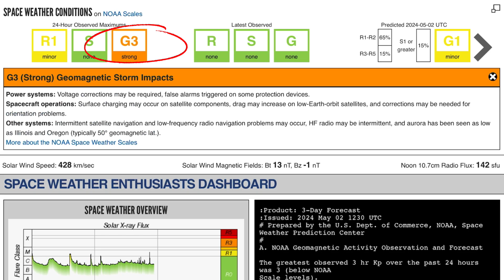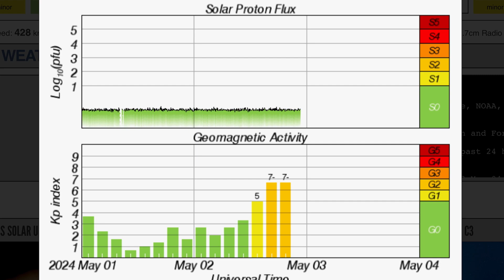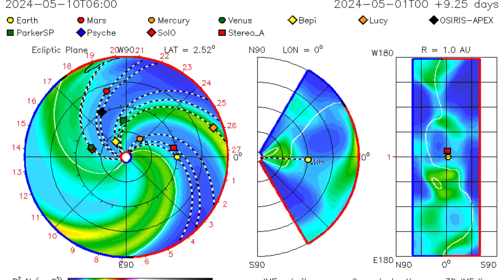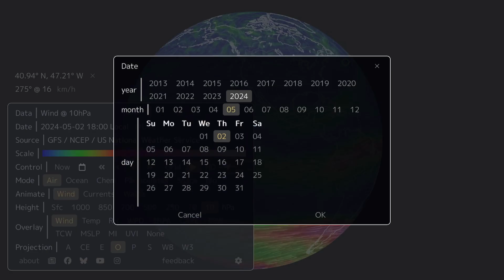Hawaii Earthquakes‼️ Kilauea Volcano ON WATCH⚠️ G3 Solar STORM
May 2 2024